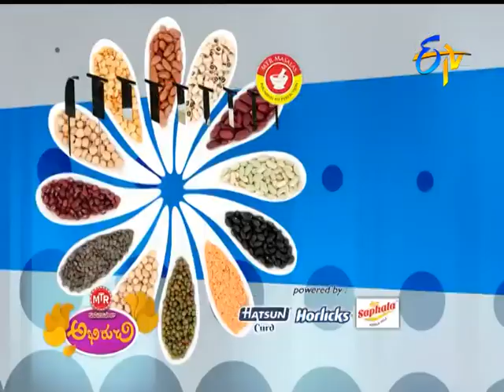Abhiruchi - Chena Veg lemon Rice - చెనా వెజ్ లెమన్ రైస్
Abhiruchi - 25th April 2016